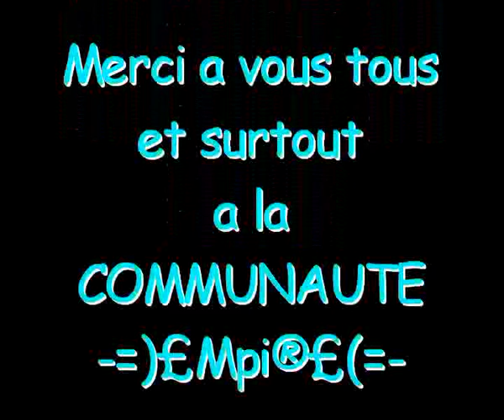Medal Ov Love V1 Beta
Vidéo Montage de Présentation d'un Jeu Légendaire en Multijoueur::

"Medal Of Honor: Débarquement Alliés"